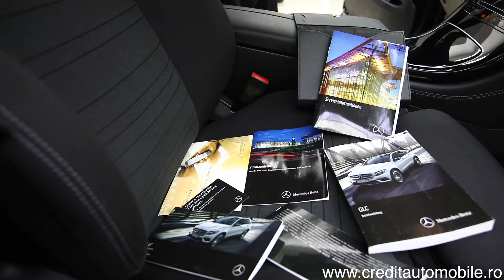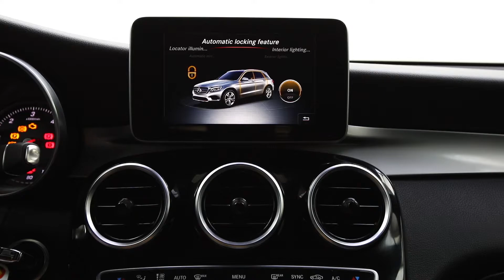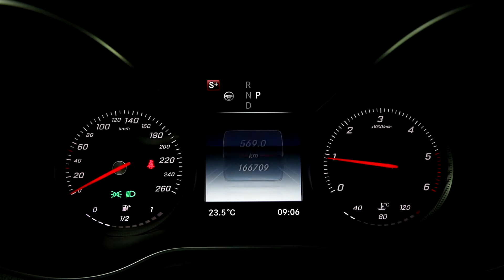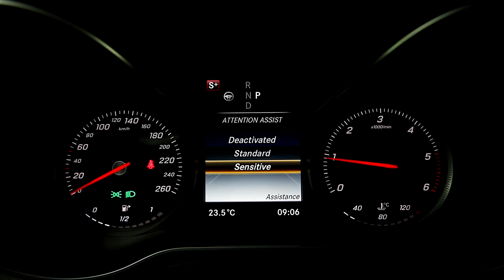MERCEDES BENZ GLC 250 2017 CREDITAUTOMOBILE.RO